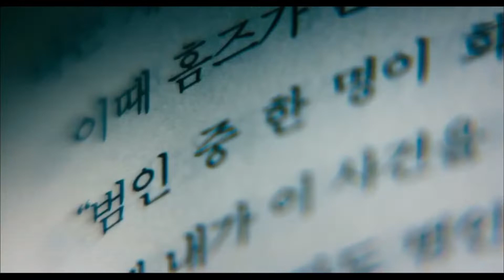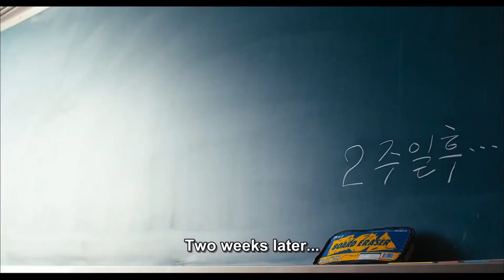Yoo Seung-ho | 4th PM 1